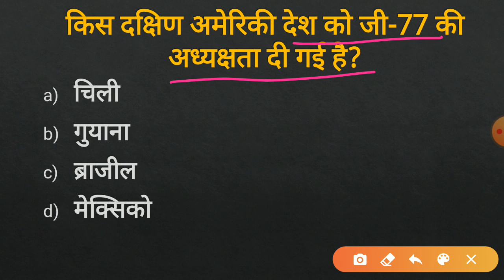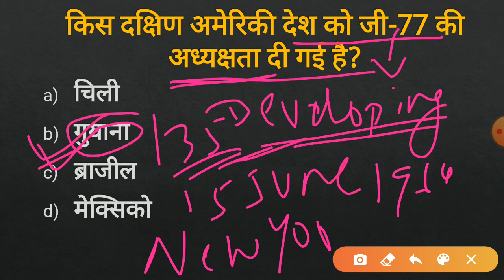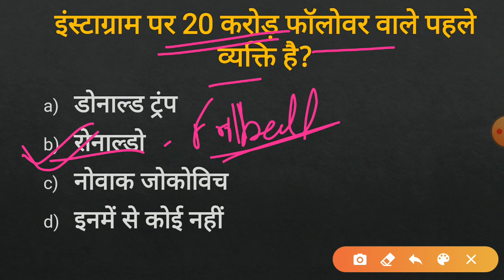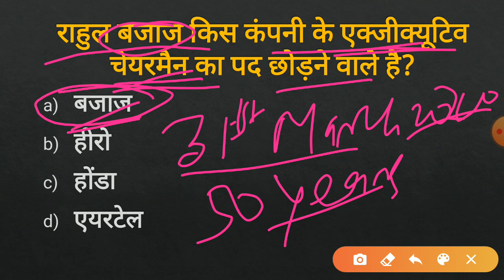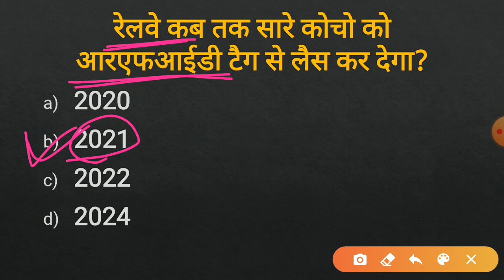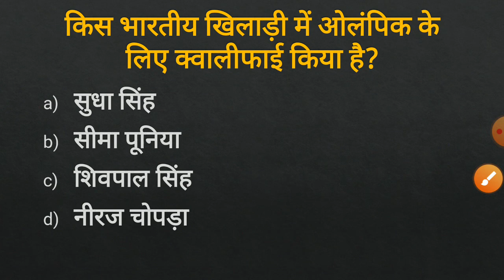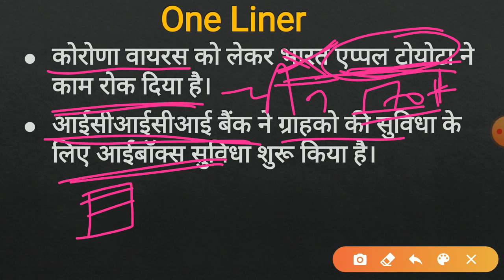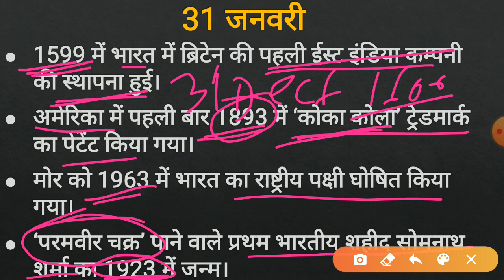The Reader#41 l 31 January Current Affairs! Current Affairs for SSC BANK RAILWAY NTPC BPSC Exam!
Current Affairs 31 January! Current Affairs के साथ इतिहास भी।
Current affairs for SSC BANK RAILWAY
PSC BPSC